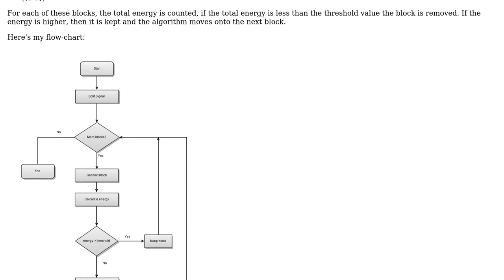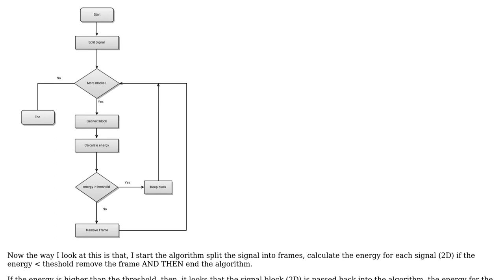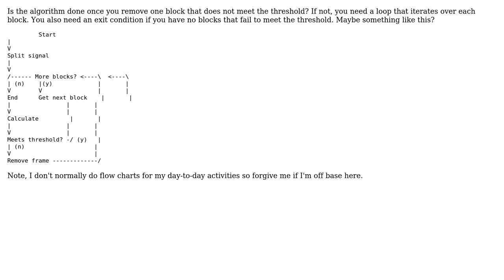Software Engineering: Flow Chart - While Loops process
With thanks & praise to God, and with thanks to the many people who have made this project possible! | Content (except music & images) licensed under CC BY-SA | Music | Images & others | With thanks to user Phorce user Doc Brown user Dave Rager and the Stack Exchange Network Trademarks are property of their respective owners. You are responsible for your own actions.